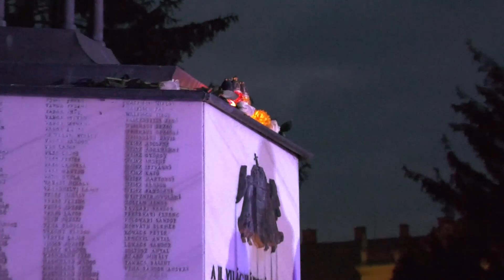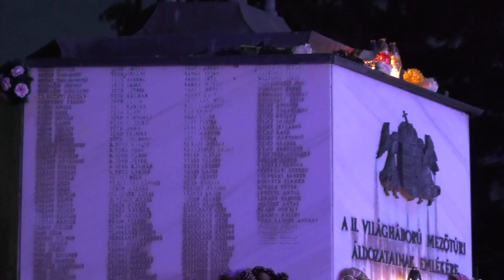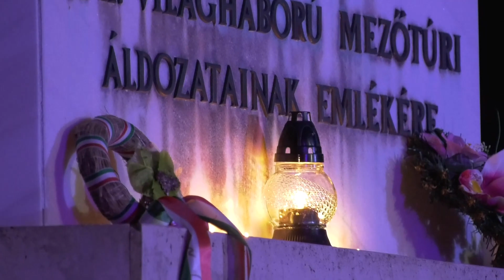A Doni áttörés 81-ik évfordulója 2024.01.12.